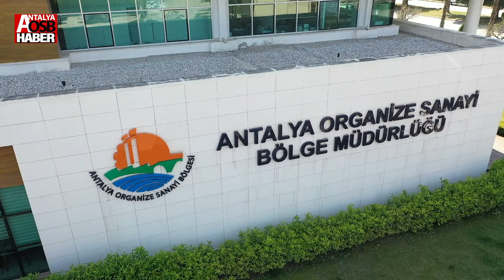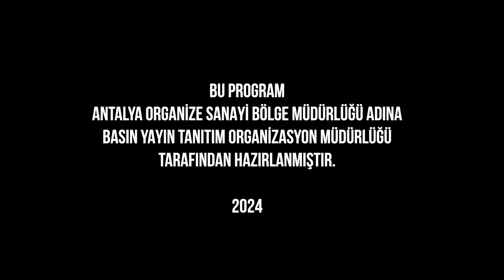SANAYiDE KADIN - 7 (REKSAN)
Antalya OSB'nin kadın kaynakçıları mesailerine başladı.